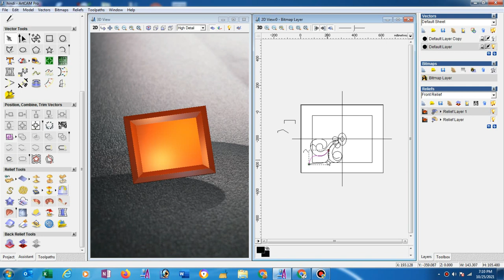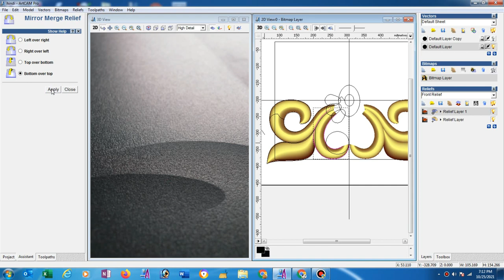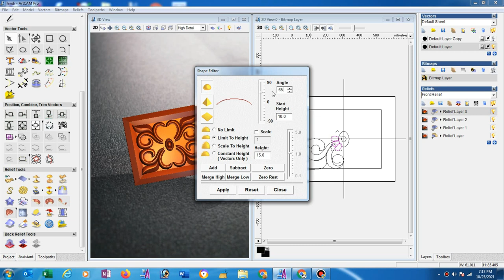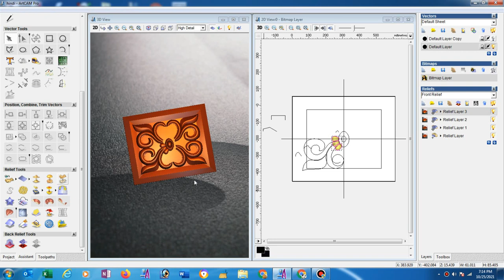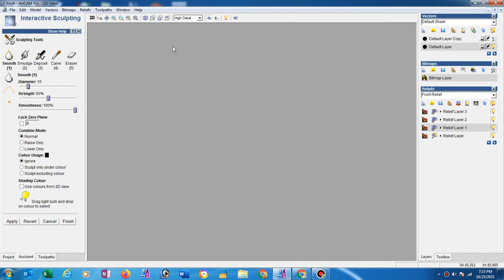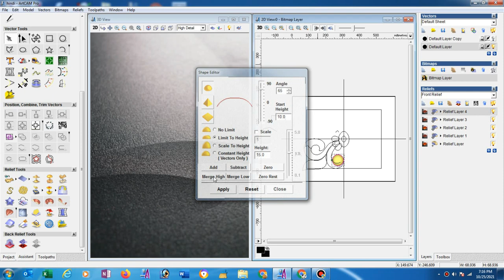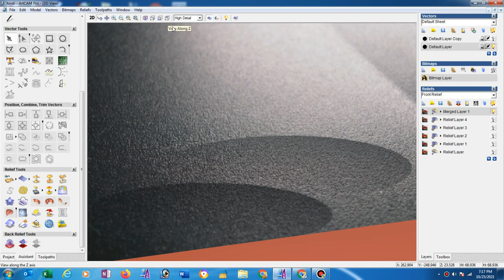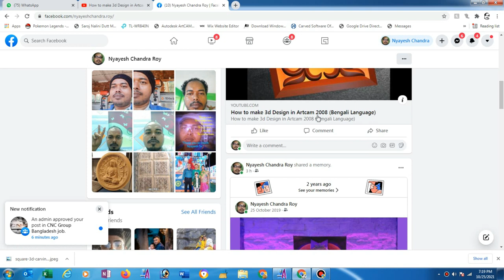How to make 3d Design in Artcam 2008 (hindi Language)